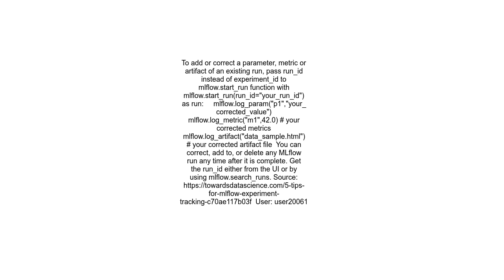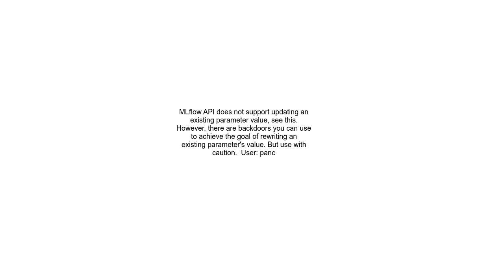How to update a previous run into MLFlow